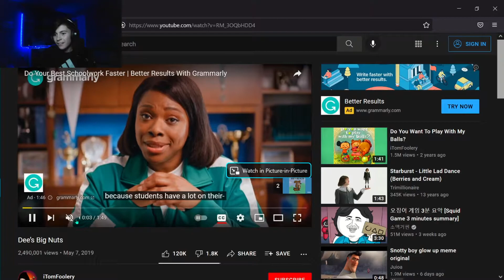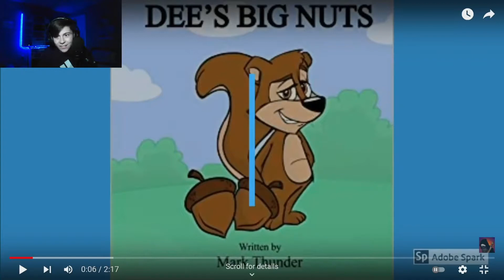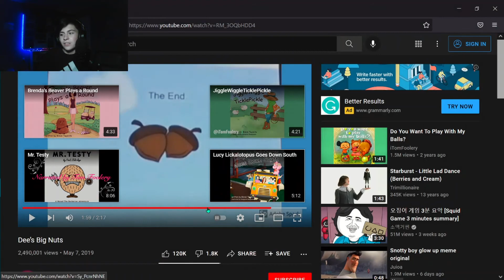Leo streams Dee's Big Nuts on Wednesday Live Stream!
this book is hella sus..